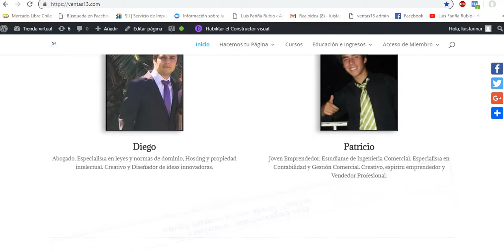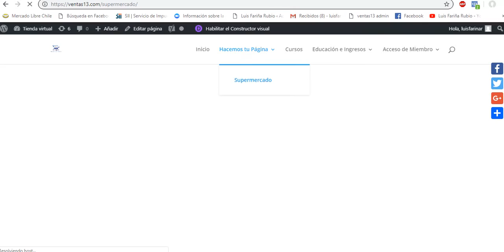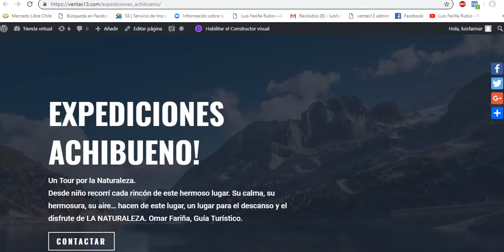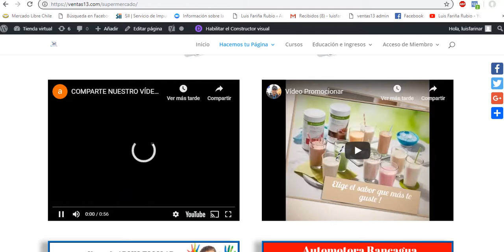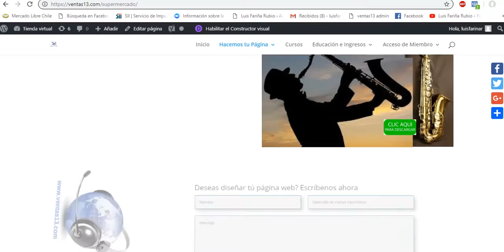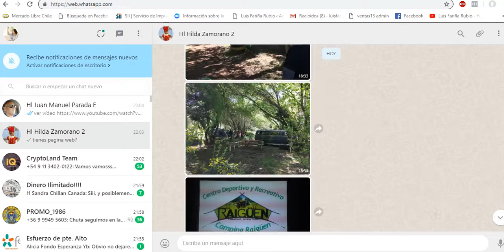Propuesta a Hilda Camping raiguen